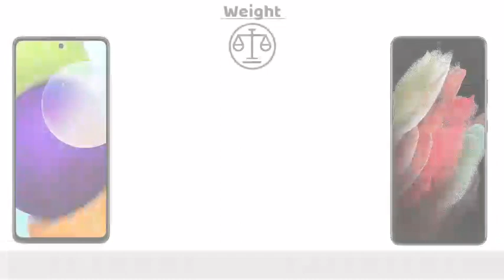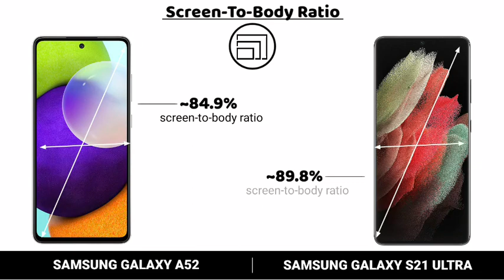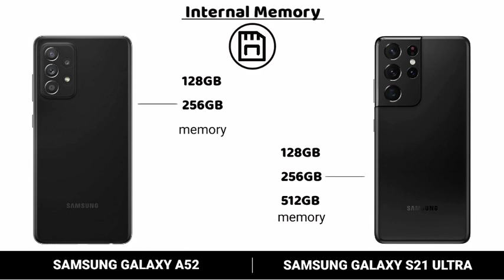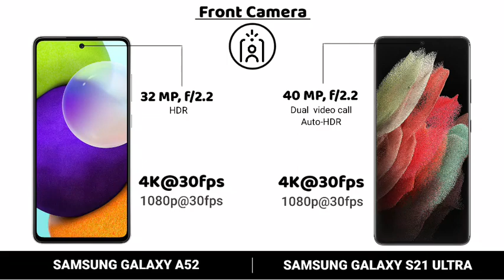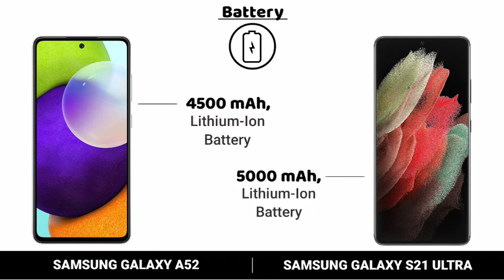Samsung Galaxy A52 vs Samsung Galaxy S21 Ultra Comparison video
tags(ignore):
samsung galaxy a52 bd price,
samsung galaxy a52 bangladesh,
samsung galaxy a52 bangla,
samsung galaxy a52 black unboxing,
samsung galaxy a52 blue,
samsung galaxy a52 china,
samsung galaxy a52 charging test,
samsung galaxy a52 comparison,
samsung galaxy a52 cost,
samsung galaxy a52 chipset,
samsung galaxy a52 design,
samsung galaxy a52 display,
samsung galaxy a52 date,
samsung galaxy a52 dubai,
harga samsung galaxy a52 di malaysia,
samsung galaxy a52 free fire,
samsung galaxy a52 price in saudi arabia 2020,
samsung galaxy a52 pop up camera price in bangladesh,
samsung galaxy a72 announcement,
samsung galaxy a72 all details,
samsung galaxy a72 all colours,
samsung galaxy a72 antutu,
samsung galaxy a72 bd price,
samsung galaxy a72 how much price,
harga samsung galaxy a72 malaysia,
samsung galaxy a72 introduction,